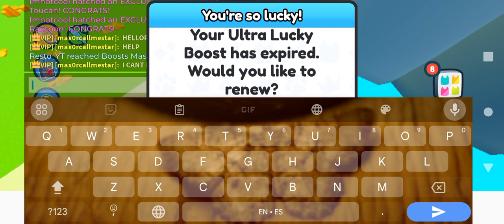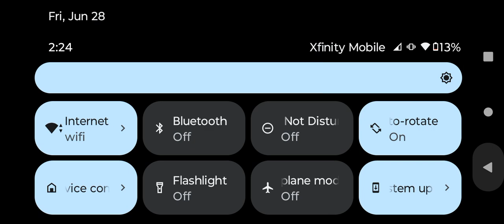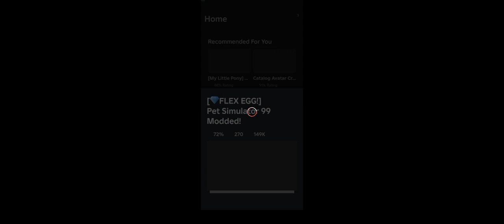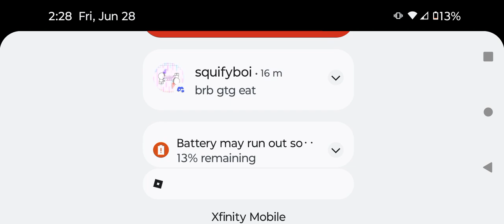WHY WAS I FLOATING!?